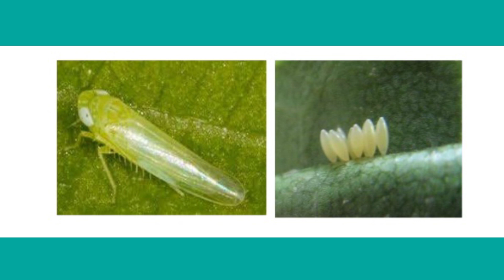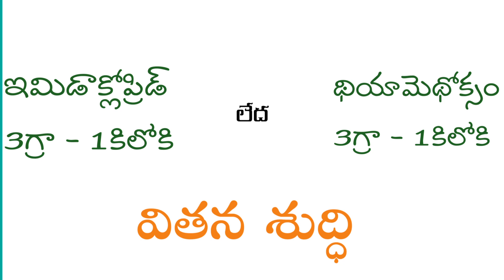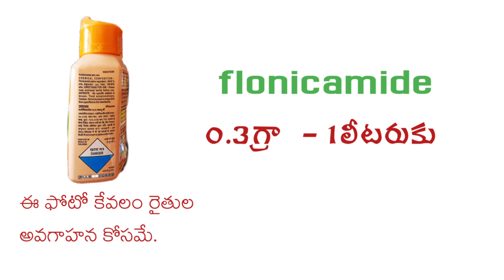6-పత్తి లో పచ్చదోమ దాని నివారణ౹ pathilo pachadoma nivarana | mosquitoes in cotton| jassids in cotton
pathilo pacha doma nivarana
pathilo tella doma vivarana
cotton jassids control
prevention of enerald mosquitoes in cotton crop
masquitoes in cotton crop
పత్తి లో పచ్చదోమ నివారణ

sources : google images